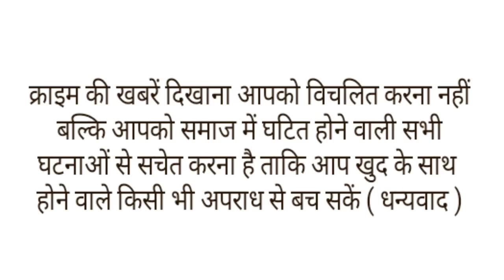ट्रेन में गर्भवती महिला को हुई प्रसव पीड़ा,महिला यात्री ने कराई डिलीवरी,सुंदर सी बेटी ने लिया जन्म।